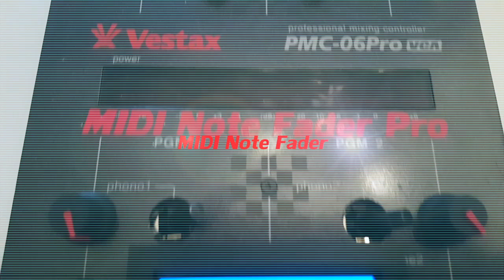Vestax PMC 06 - MNF Pro Mod vid 2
Another video of this epic mod in a PMC 06 VCA. In this video the MIDI Note Fader Pro mod is using Traktor Key Control to change key instead of the turntable's pitch. Both are possible with MIDI Note Fader.

If you are interested or want to learn more, join us on Facebook at the MIDI Note Fader group.